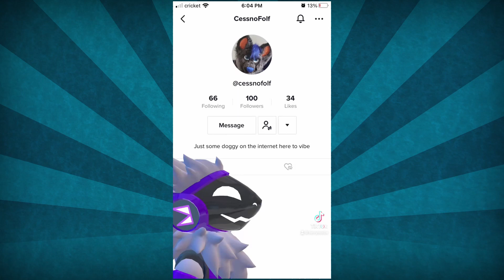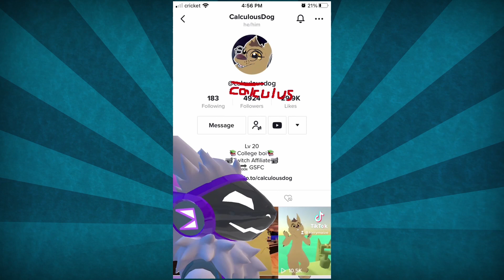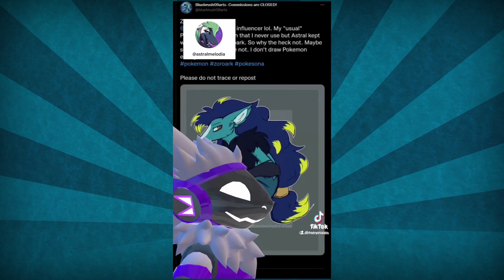Terry Maize TikTok Compilation - March 2022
This one is definitely a bit shorter mostly because I didn't want to include the twitch clips, but I still hope you enjoy!!

Furry TikTok Meme compilation 2022 VRChat VR